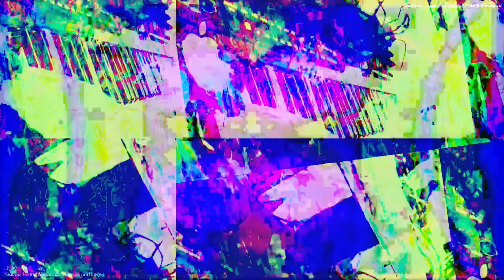[EPILEPSY WARNING] Movie 22 11 16 12h50m06s *Photosensitivity Warning*